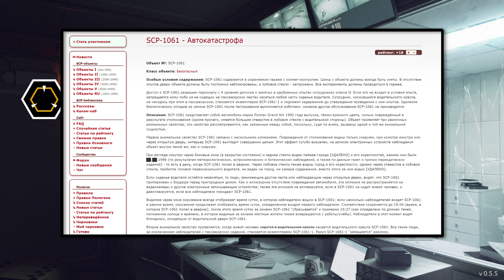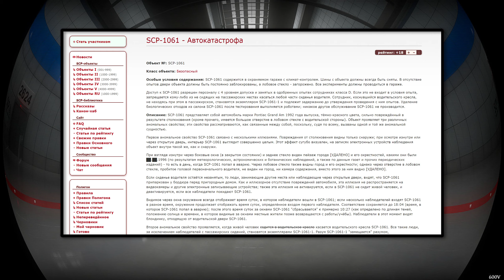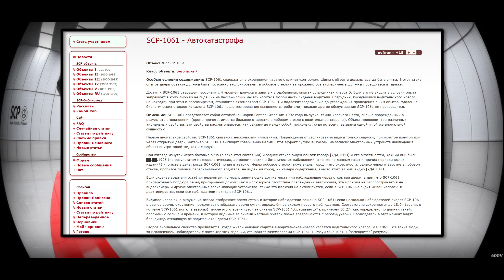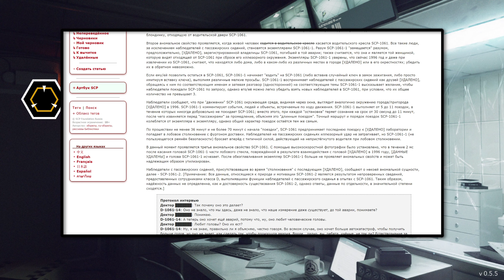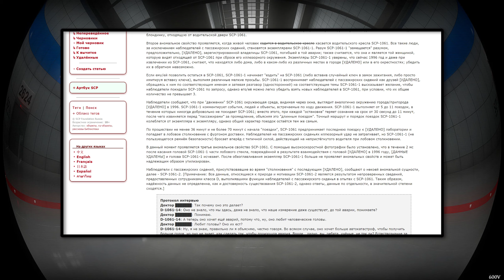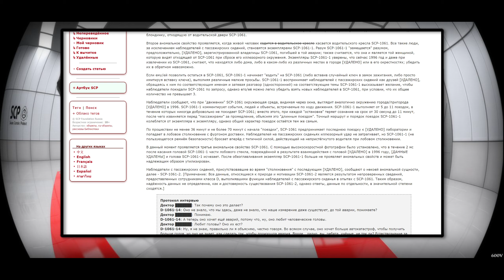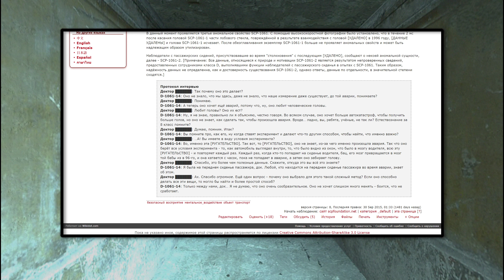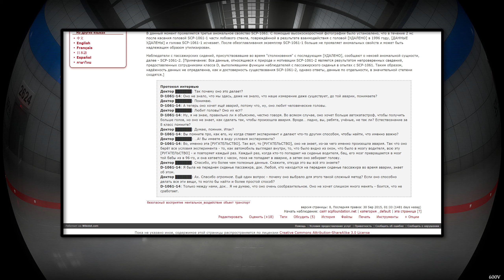SCP-1061 - Автокатастрофа 【СТАРАЯ ОЗВУЧКА】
SCP-1061 представляет собой автомобиль марки Pontiac Grand Am 1992 года выпуска, тёмно-красного цвета, сильно повреждённый в результате столкновения (кроме прочего, имеется большое отверстие в лобовом стекле с водительской стороны). Объект проявляет три различных аномальных свойства; эти свойства рассматриваются, как связанные между собой, поскольку, судя по всему, вызваны одной и той же аномальной сущностью.

Первое аномальное свойство SCP-1061 связано с несколькими иллюзиями. Повреждения от столкновения видны только снаружи; при осмотре изнутри или через открытую дверь, интерьер SCP-1061 выглядит совершенно целым. Этот эффект сугубо визуален, на записях электронных устройств наблюдения объект внутри такой же, как и снаружи.

При взгляде изнутри через боковые окна (в закрытом состоянии) и заднее стекло виден пейзаж города [УДАЛЕНО] и его окрестностей, какими они были ██.██.1996 (по результатам метеорологических, астрономических и ботанических наблюдений, а также по данным газет и прочих периодических изданий) - то есть в день, когда SCP-1061 попал в аварию. Через лобовое стекло также видны город и его окрестности; однако через отверстие в лобовом стекле, пробитое головой первоначального водителя, не виден ни город, ни камера содержания, вместо этого за ним видно [УДАЛЕНО].

Если сиденье водителя остаётся незанятым, то люди, занимающие другие места или наблюдающие через открытые двери, видят, что SCP-1061 припаркован у бордюра перед пригородным домом. Как и иллюзорное отсутствие повреждений автомобиля, эта иллюзия не распространяется на видеокамеры и другие электронные записывающие устройства; также эта иллюзия не активируется, если в SCP-1061 не сидит живой человек, и деактивируется, если все наблюдатели покидают SCP-1061.

Видимое через окна окружение всегда отображает время суток, в которое наблюдатели вошли в SCP-1061; если несколько наблюдателей входят SCP-1061 в разное время, окружение продолжает отображать время суток, определённое входом первого наблюдателя. Соответствие сохраняется до 18:04 (время, в которое SCP-1061 попал в аварию); после этого время суток за окнами SCP-1061 "сбрасывается" к примерно 10:27 (как определено по длинам теней, положению солнца и времени, в которое видимые за окнами местные жители позже возвращаются с работы/учёбы). Наблюдатели в этот момент видят блондинку, отходящую от водительской двери SCP-1061.